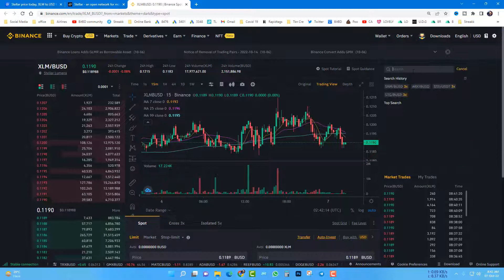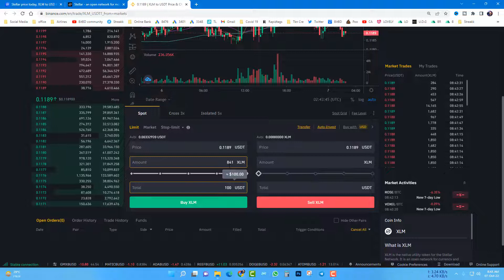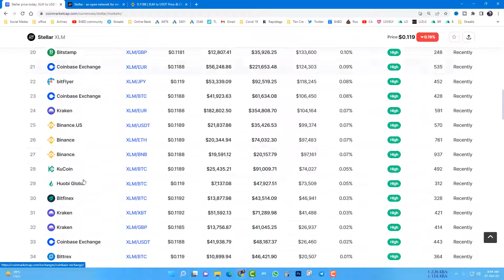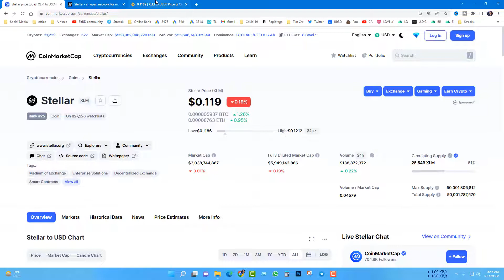Stellar XLM Coin price Prediction Bangla | XLM 50X Profit Soon | Cryptocurrency Bangla Video | BitBD